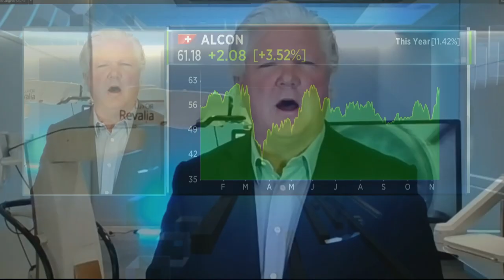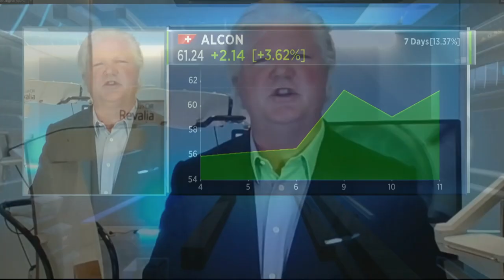Unable to provide full-year guidance due to difficult market conditions, Alcon CEO says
Alcon CEO David Endicott discusses the company's third-quarter earnings.